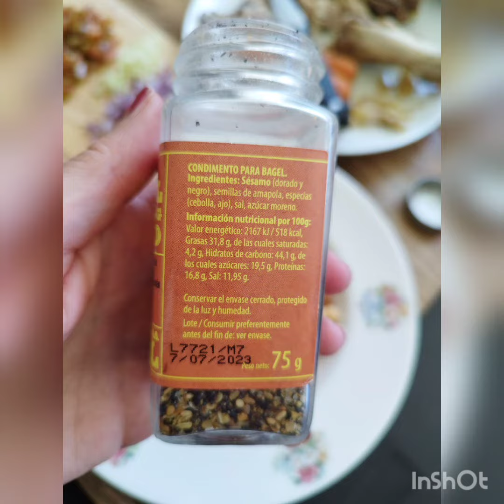ensalada de garbanzos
legumbres en verano
Yo hice un puchero para congelar el caldo ya que estamos en fechas de ferias y el rocío. sienta muy bien un caldito por las noches.

así que aproveché la carne, las patatas, zanahorias, y los garbanzos para comerlos y no calientes, que con estos calores no apetece.

podréis hacer esta ensalada sin elaboración del puchero; teniendo en casa un bote de garbanzos, tomates, pepinillos, maíz, zanahorias crudas, cebollas... lo que queráis echarle.

Me parece un plato sencillo, rápido y refrescante y con mucha energía.